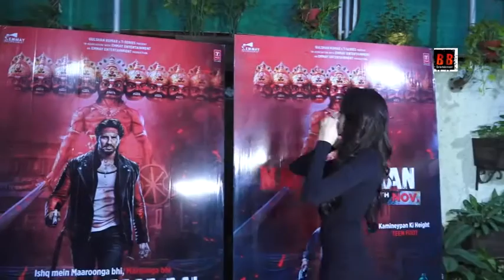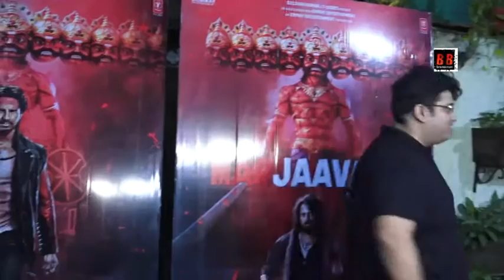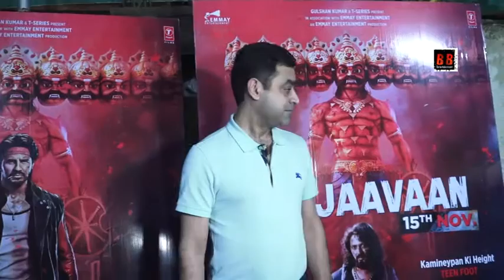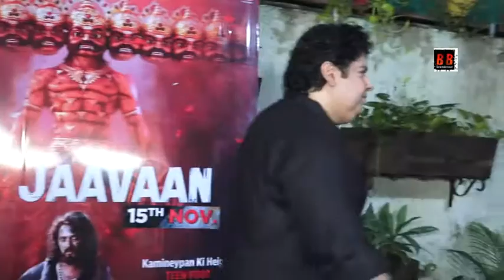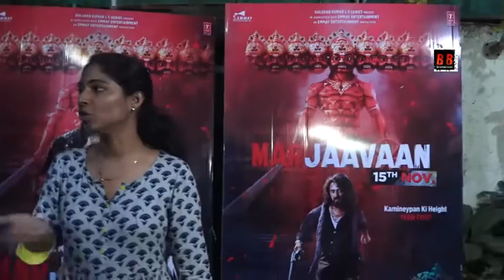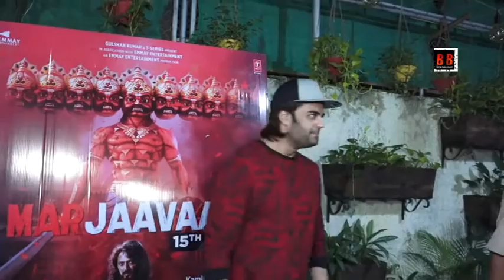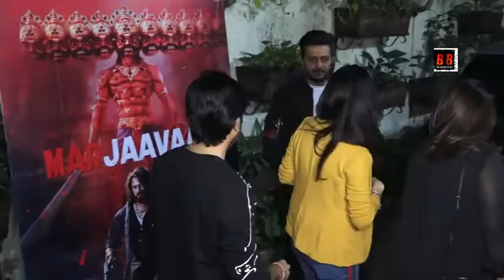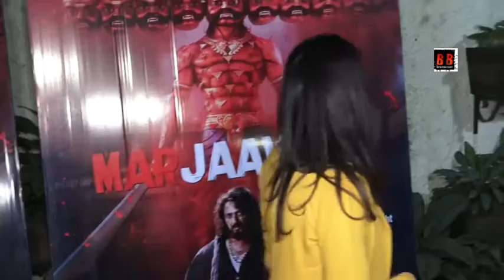Special Screening Of Film Marjaavaan